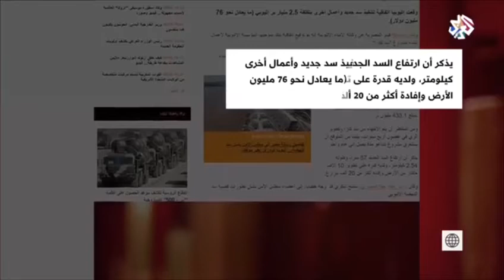الخطة المصرية لمواجهة بناء سد النهضة : ياسر الغرباوي